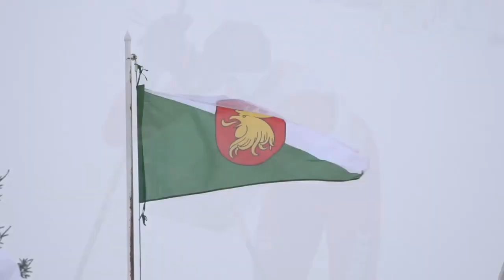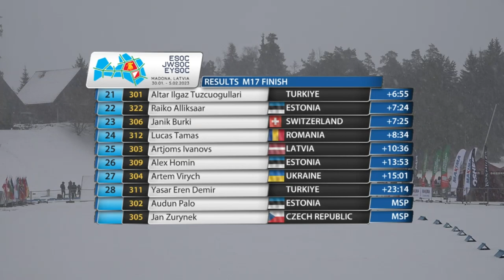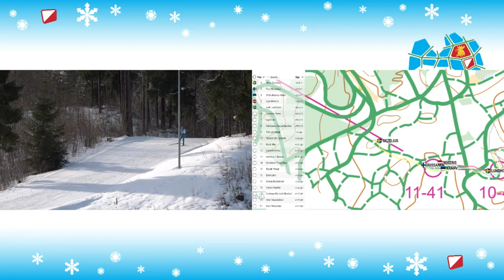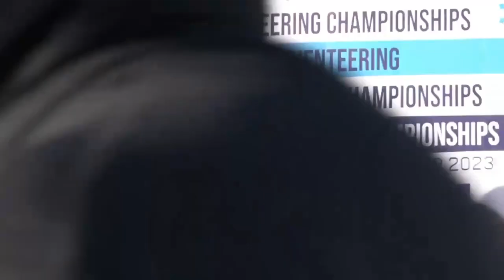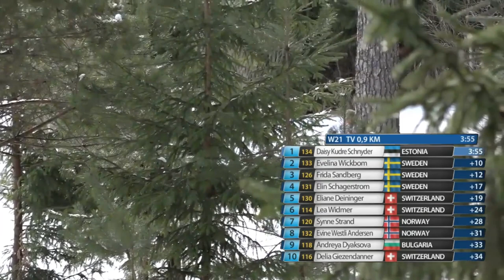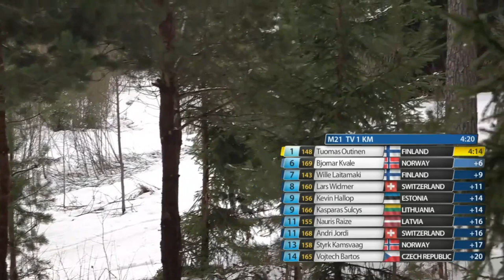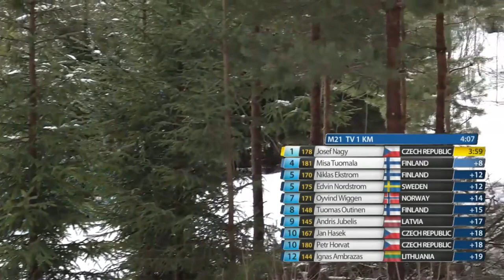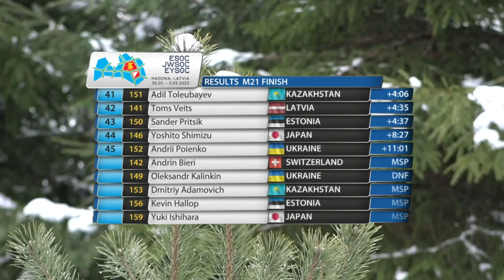ESOC 2023 (European Ski Orienteering Championship): Sprint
European Ski Orienteering Championship. Madona, Latvia

Full duration broadcast of Sprint distance.

Commentator: Elina Kremere

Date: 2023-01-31